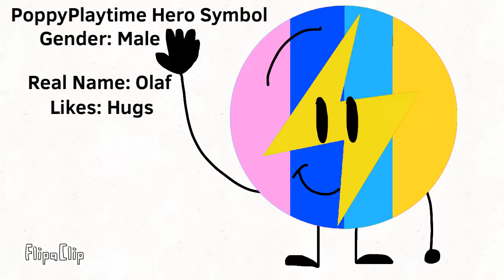Please hug this Hero Symbol!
Here is something mentioned on Olaf:

Huggy Wuggy as Edd
Kissy Missy as Tom
Playtime Co Worker as Tord
Poppy as Matt